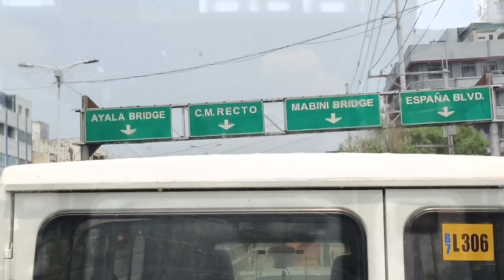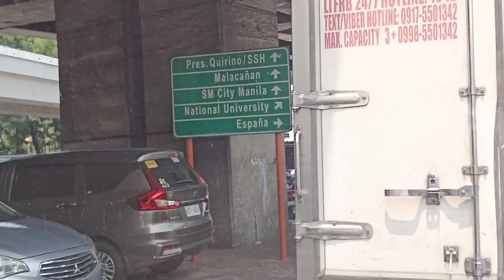CUBAO TO RECTO